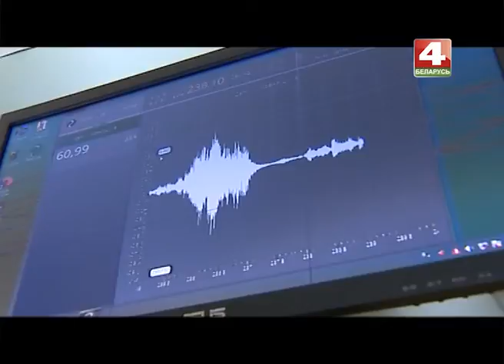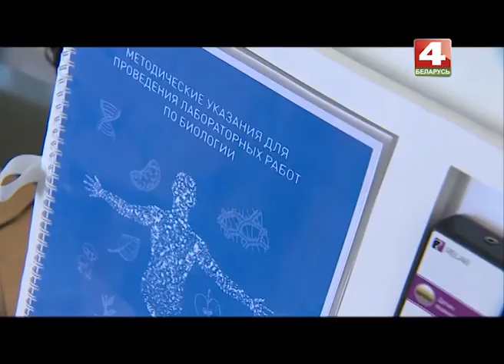СТЕМ центр, Чаусы